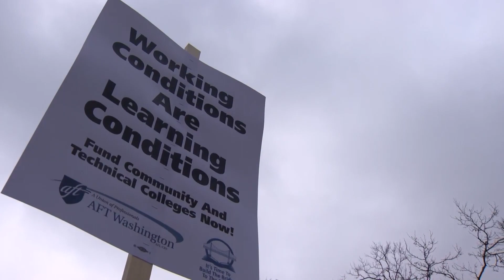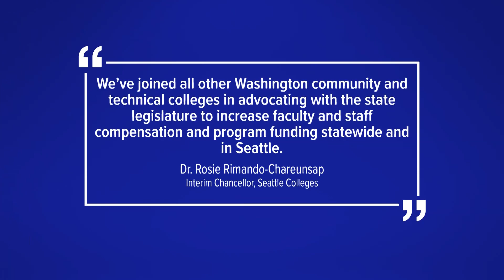Teachers and students call for more funding for community colleges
Teachers and students from several community colleges held walkouts and rallies on Tuesday calling for higher pay for teachers and more funding from the state.

Some of the biggest rallies included a teach-in at the Washington State Capitol and walkouts at Seattle Central College, Yakima Valley College, and Lynwood Convention Center. The rallies were led by the Washington branch of the American Federation of Teachers.

“We love our students, but we've got to pay the bills,” said Pete Knutson, a Professor at Seattle Central College. “We got to pay food, rent and everything else.”